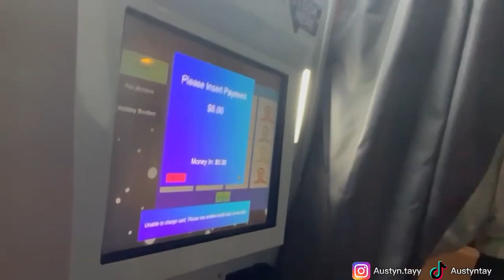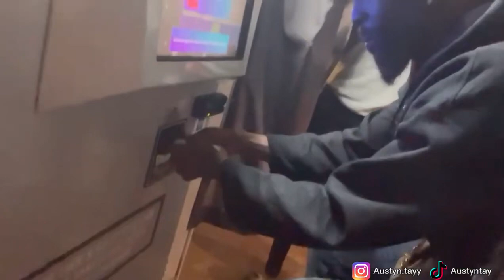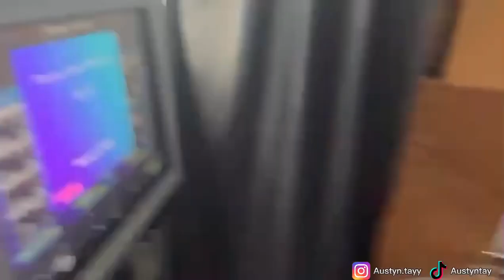The Tribbett Photoshoot